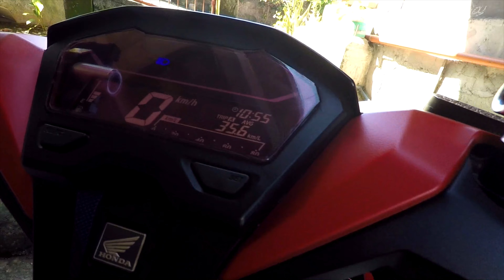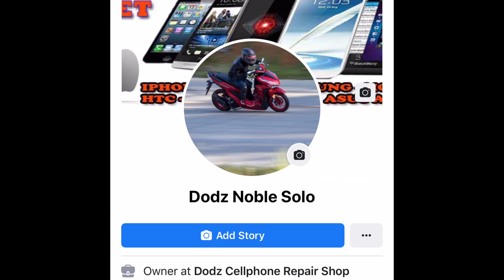Honda Click GC | MTX SunShield | Matte Color